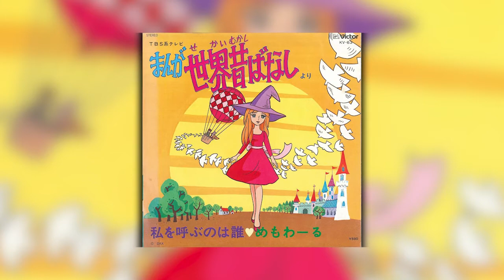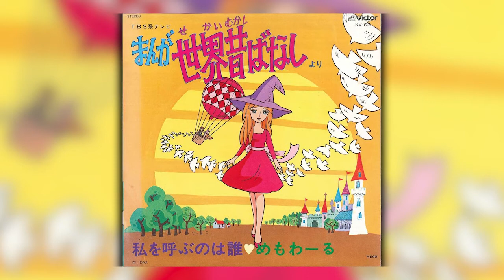Manga Sekai Mukashibanashi - Watashi o Yobu no wa Dare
If you want see a specific song on the channel, please request me what you want SUPPORT NNUNO.org